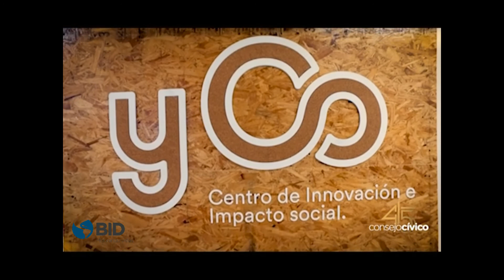Consejo Civico de Nuevo León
En Consejo Cívico tenemos 45 años construyendo ciudadanía, ¡conócenos!